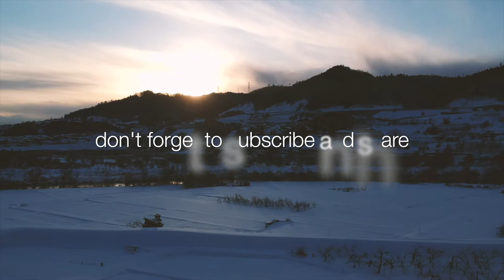The best landscapes were captured, the best views in the world, can you rest? let's see it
❤️   🇬🇱  People across age groups report better sleep quality after listening to calming music. In one study, adults who listened to 45 minutes of music before going to sleep reported having better sleep quality beginning on the very first night 😴  🌌  🛌  🐨  .

Calm music, calm music, and relaxing music, this type of music is to relax, meditate, consolidate a deep sleep, and be able to rest in a relaxing way  😴  🛌  🐨  🌲

new relaxation section of the relaxhw channel -03 session - natural sound for sleep